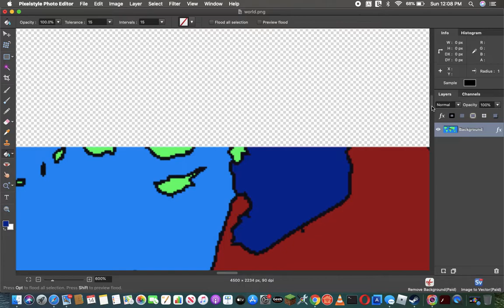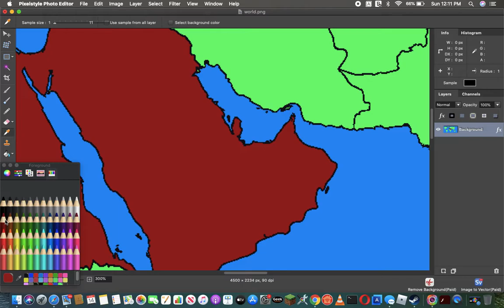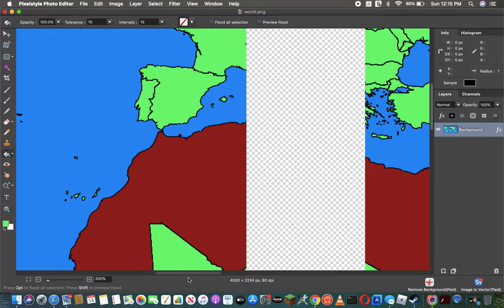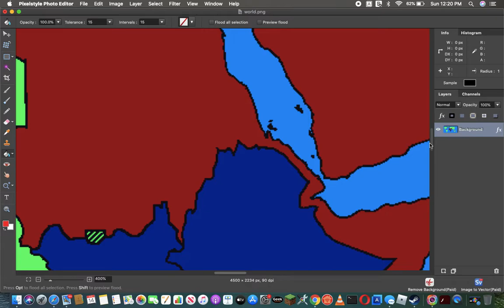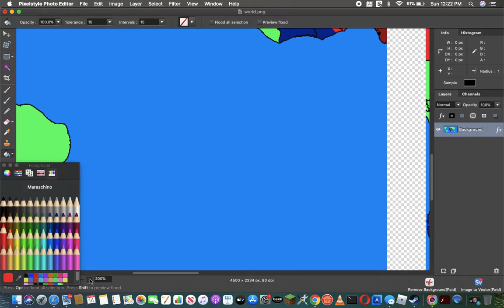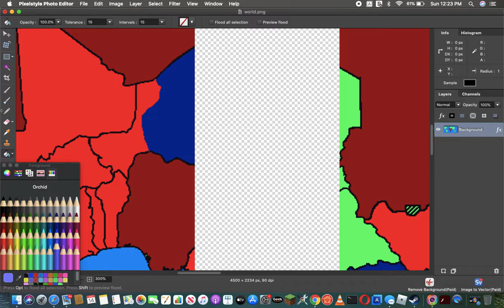What if the Arab League United in 2022!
Today we will look into a scenario in which the Arab League united in 2022.
This is not made to offend but Purely for entertainment.